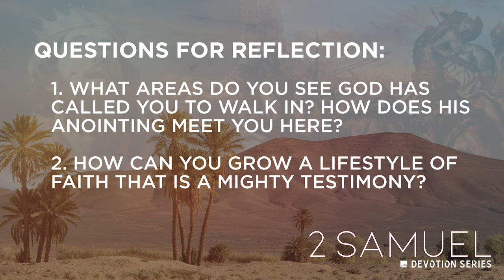2 Samuel 23 | Danny Eslinger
2 Samuel 23 tells an extraordinary look into David & his mighty men.

1. What areas do see God called you to walk in? How does His anointing meet you here?
2. How can you grow a lifestyle of faith that is a mighty testimony of God’s?